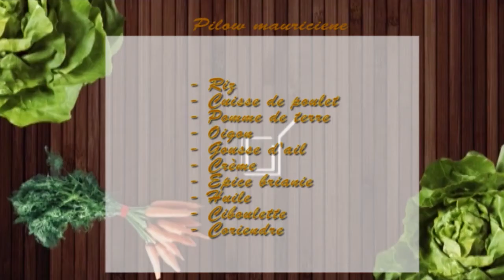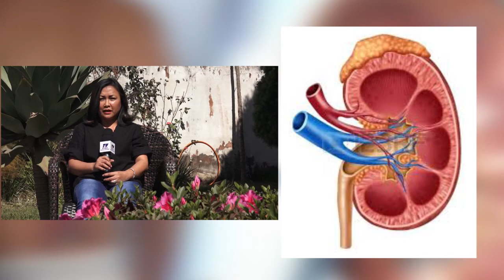TSIKONINA Dinoh DU 09 SEPTEMBRE 2017 BY TV PLUS MADAGASCAR